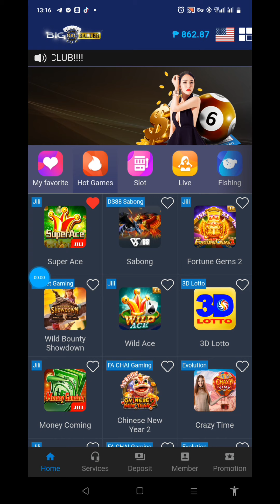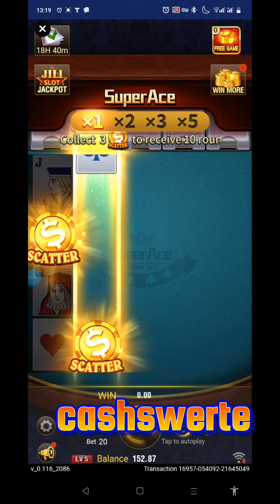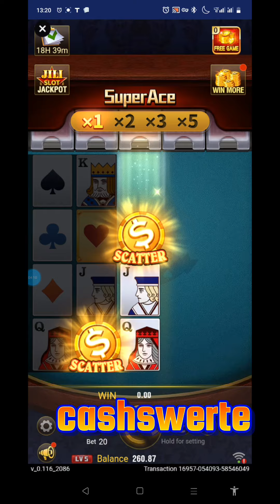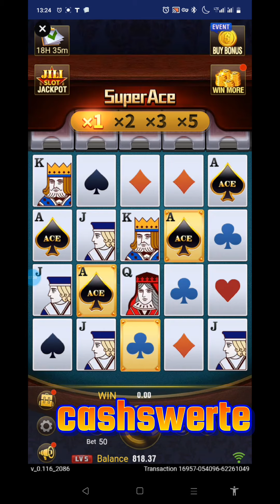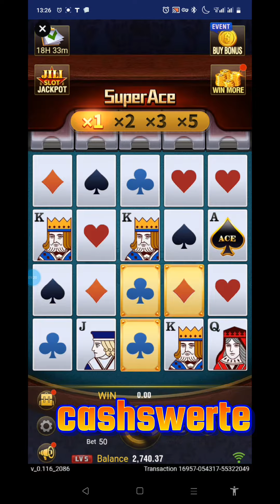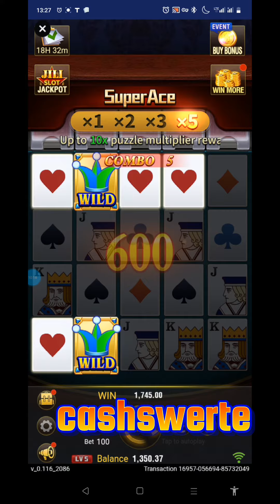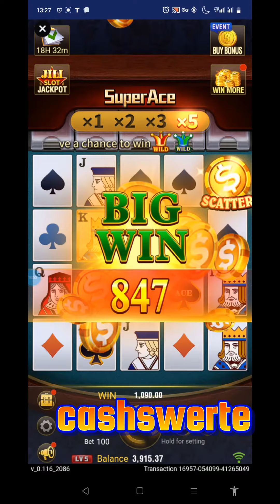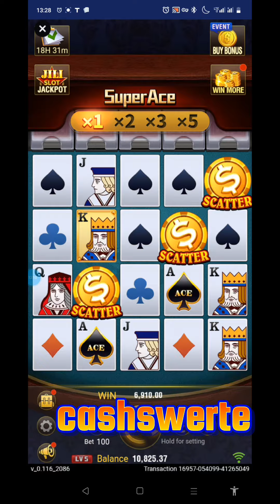super ace / 862 na puhunan pumaldo Kay big baller